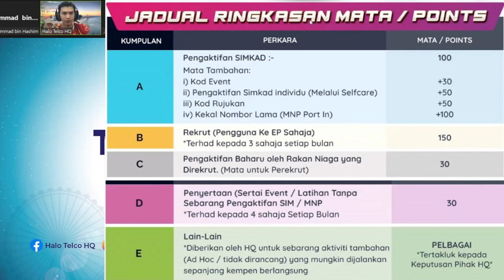Jumlah Kiraan Simkad & Point